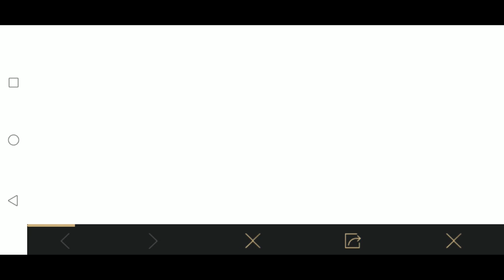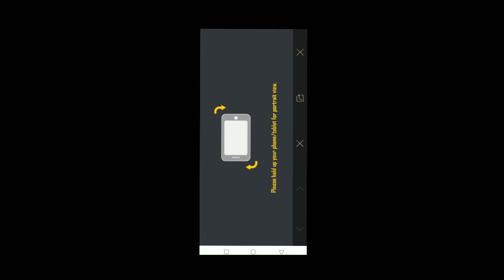How To Get Free SEASON 13 ROYAL PASS With Out Any APP in Pubg Mobile | HIDDEN GAMING